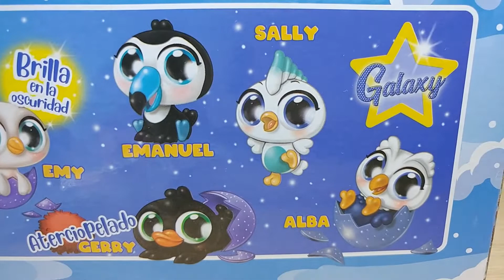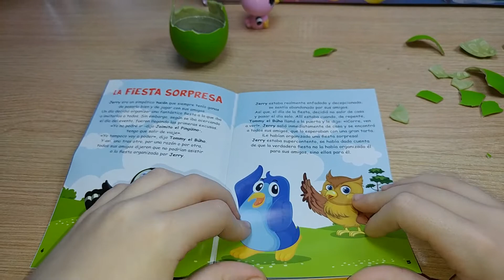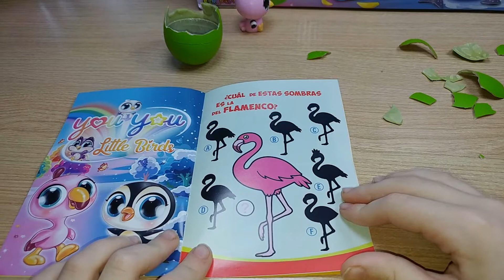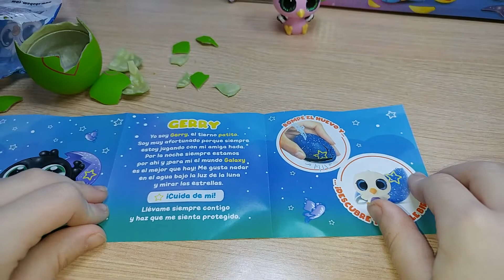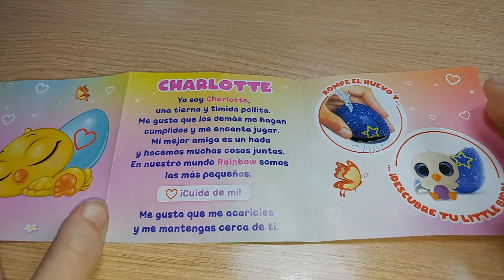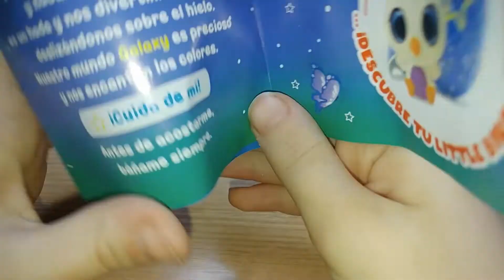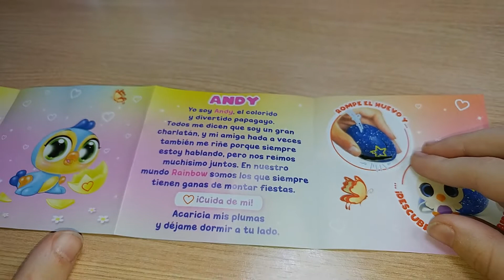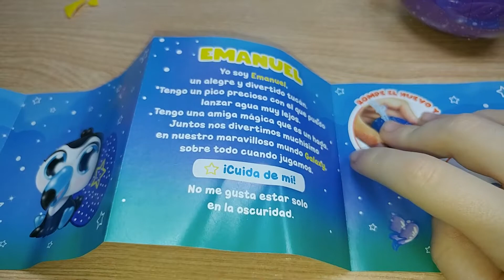You You Little Birds Rompe el huevo y Libera al Pajarito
You You Little Birds Pajaritos de Juguete para Niños.

AQUI JUGUETES CANAL DE JUGUETES Y DIVERSIÓN